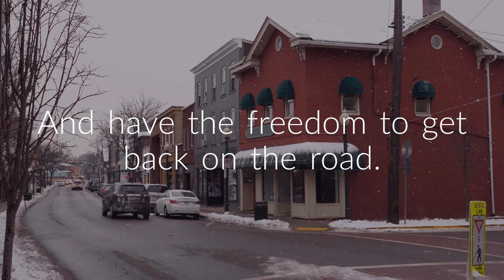Cheap Car Insurance Concord NH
Cheap Auto Insurance in Concord New Hampshire